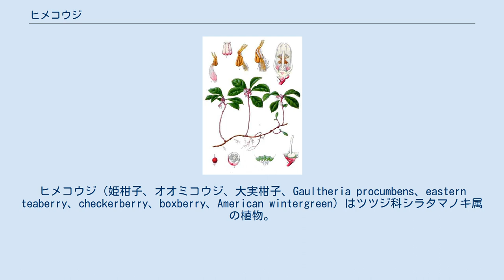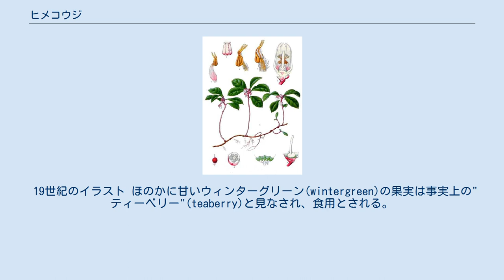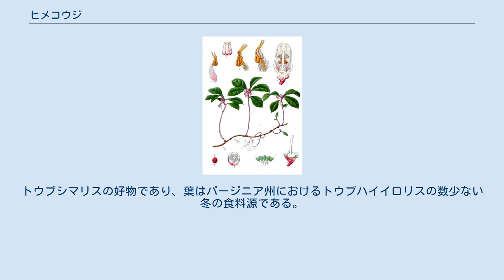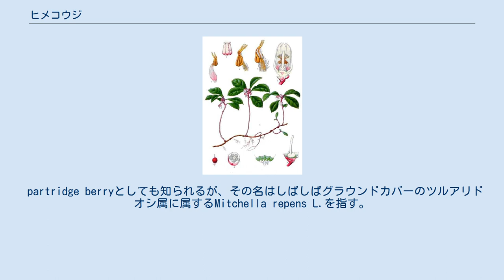ヒメコウジ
ヒメコウジ（姫柑子、オオミコウジ、大実柑子、Gaultheria procumbens、eastern teaberry、checkerberry、boxberry、American wintergreen）はツツジ科シラタマノキ属の植物。
北アメリカ東北部原産でニューファンドランド島からマニトバ州南東部、南はアラバマ州まで広がる。
 小低木であり、10–15 cm (3.9–5.9 in)程度まで成長する。
葉は卵型もしくは楕円形で、長さ2–5 cm、幅1–2 cm程の、はっきりした冬緑油の香りを持つ常緑ののものをつける。
花は白い鐘型で長さ5 mm程になり、一本咲きまたは短い総状花序である。
果実のようなベリーは直径6–9 mm程の肉厚の萼によるドライカプセルでおおわれている。
 嫌石灰植物であり、松林や広葉樹林の酸性土壌を好むが、一般的に日当たりのよい地域でのみ果実をつける。
また、しばしばオーク・ヒース林のheath complexでも育つ。
 地表の20から30mm以内に長い地下茎が広がる。
地下茎が浅い所に広がる性質上、殆どの森林火災に耐えることはないが、軽度の火災で、地上部が燃え尽きても、無傷の根茎が残った場合そこから再成長することがある。
 ヒメコウジは王立園芸協会のガーデン・メリット賞を受賞している。
 19世紀のイラスト ほのかに甘いウィンターグリーン(wintergreen)の果実は事実上の"ティーベリー"(teaberry)と見なされ、食用とされる。
葉や枝を乾燥させ、煎じたものは上質のハーブティとなる。
葉は大量の精油を生成するために、少なくとも3日間の発酵を必要とする。
 ヒメコウジが育つ地域ではアイスクリームの香料としてティーベリーが用いられる。
チューインガムのクラークス・ティーベリーの名に影響を与えた。
 また、サリチル酸メチルが含まれており、医療用としてネイティブ・アメリカンの様々な部族により使用される。
 ヒメコウジは野生生物にとって、大量ではないが定期的に摂取される重要性な食料源であり、冬に実をつけ、また常緑の植物の一つである。
オジロジカはヒメコウジの若芽や若葉を食し、重要な冬の食料源となっている地域もある。
他にもシチメンチョウ、ホソオライチョウ、コリンウズラ、コウライキジ、アメリカグマ、シロアシネズミ、アカギツネがヒメコウジを食料とする。
トウブシマリスの好物であり、葉はバージニア州におけるトウブハイイロリスの数少ない冬の食料源である。
 partridge berryとしても知られるが、その名はしばしばグラウンドカバーのツルアリドオシ属に属するMitchella repens L.を指す。